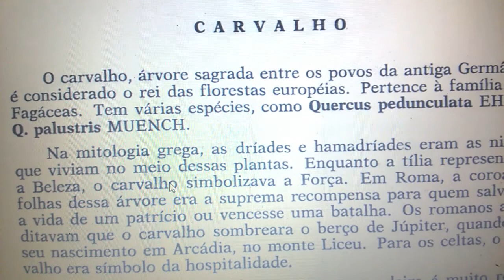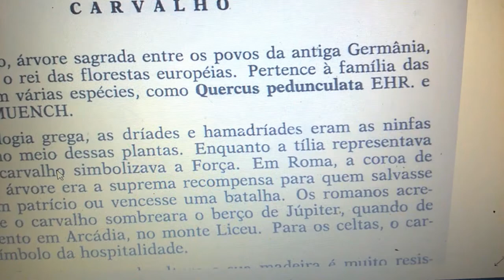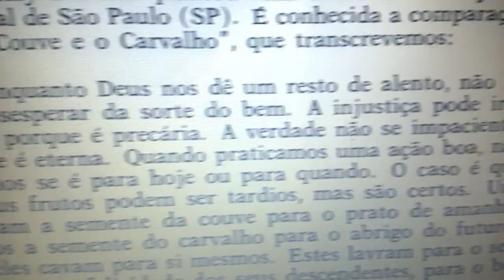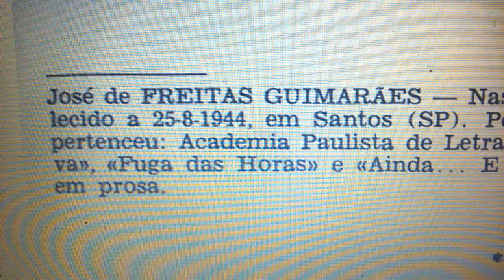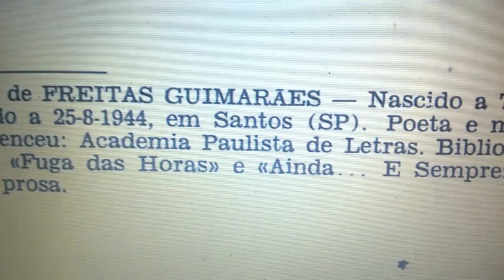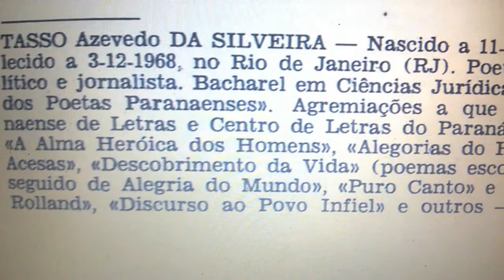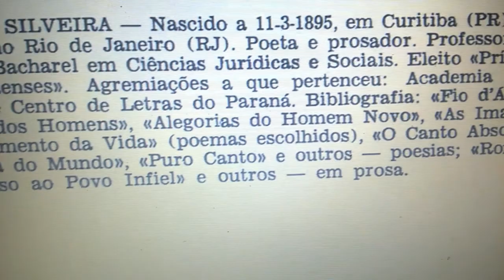Carvalho - Nova Antologia Brasileira da Árvore - 1974